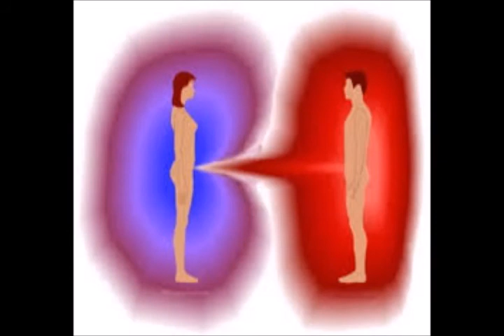2089 Parte 2 TERCER GUERRA MUNDIAL y el COVID 19